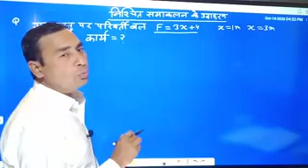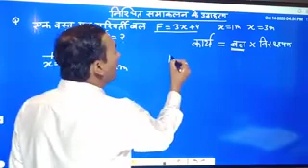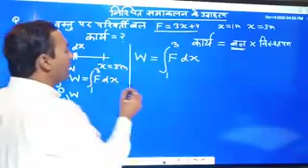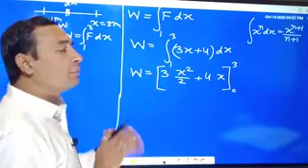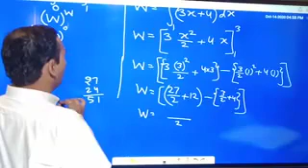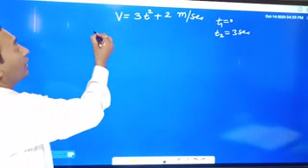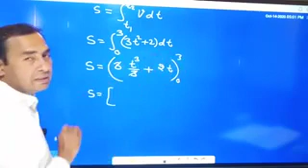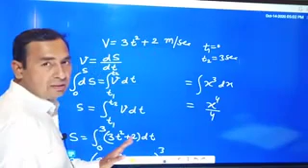physics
Video from Kuldeep Sohu